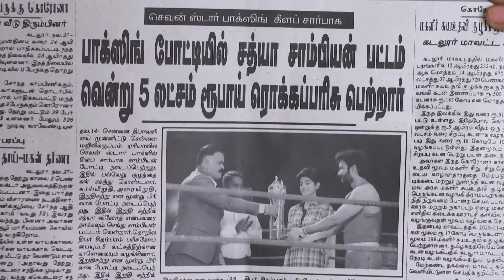பிரபுவுக்கு காயங்கள் ஏற்பட்டன | Sathya | Ep 463 | ZEE5 Tamil Classic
Sathya keeps the family informed of everything that occurs. Sathya is offended by Prabhu's bruises. When Indhumati witnesses Anita stealing Selvi's pay, she is taken aback. Sathya later gives Anita's jewelry back.